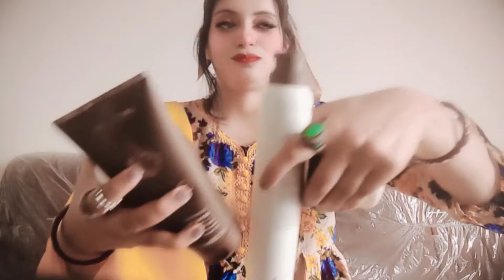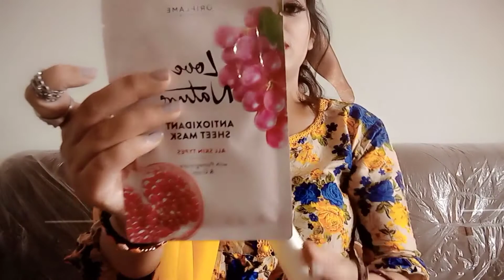My second gift❤